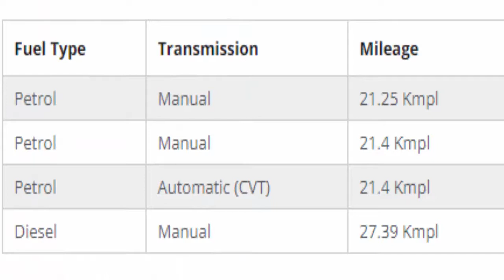2018 Maruti Suzuki Baleno Alpha 1.2 enjoy car interior and exterior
2018 Maruti Suzuki Baleno Alpha 1.2  enjoy car interior and exterior

1.